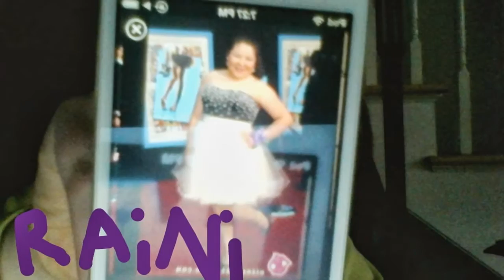Freinds to Lovers A Raura love story ep.6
Laura: Yes of course
Ross: ( smiles)
Vannasa: ok but be back before 12pm
Laura: ok
(Raura leave to Ross house)
Ross: lets go inside shall we
(they walk inside)
Laura: so where are your sibling
Ross: oh yeah one them is just a friend ( calls everybody down)
(they all come down)
Ross: This is Rydel
Rydel: hi
Ross: This Ryland
Ryland: hi
Ross: this is Riker
Riker: hi
Ross: this is Rocky
Rocky: hi
Ross: and this is the friend Ratliff
Ratliff: hi
Riker: who's the cute girl (makes flirty eyes with her)
Ross: ( mad) this is Laura my friend
Laura: hi
R5 but Ross: hi Ross were going upstairs
Ross: ok
Laura: (tired)
Ross: you tir.. ( yawns in the middle) tired
Laura: Yeah
Ross: lets get to bed then
 Laura's cloths
Ross: (finds a blanket and wraps it around them)
Laura's mind
Oh Ross is so so so cute
Normal.
Laura: ( kisses Ross's cheek)
Ross: (blushes)
Laura: Are you Blushing
Ross: what No ( high pitch)
Laura: whatever
They lay down and sleep like this
Next morning they wake up at the same time
Ross: Morning Laura ( says tired)
Laura: Morning Ross( says tired)
Poparazzi: (burst through the door )
(Raura quickly get up and hide)
Poparazzi:( try to find them but don't and leave)
Laura's mind
I want to date Ross but the Poparzzi scare me if they found with we dated my worst nightmare.
Normal.
Ross: that was Close
Ross's Phone Rings
Ross: help
Ross: Ok
Ross: YES ill tell them
(Hangs up)
Laura: who was it
Ross: Calum he wants the band to sing at his party that will have a lot of people
Laura: awesome ( looks at the clock 11:55 eyes go wide) I got to go
Ross: ok bye
Laura:( gets changed and leaves to her house)

Ep.7